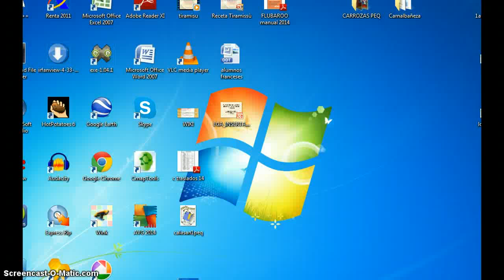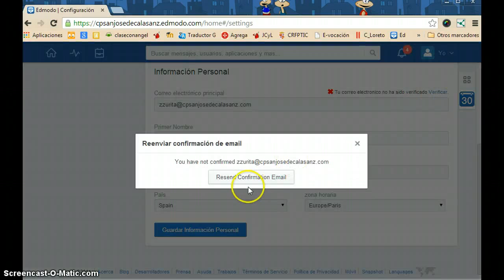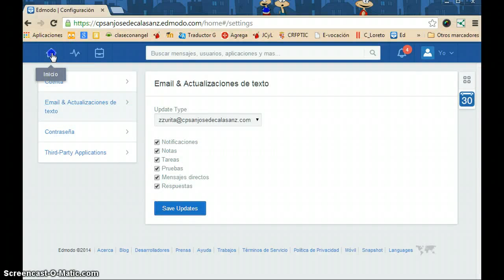Configurar avisos de Edmodo al correo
Cómo configurar Edmodo para que te lleguen avisos de tareas, calificaciones, notas... a tu correo electrónico.